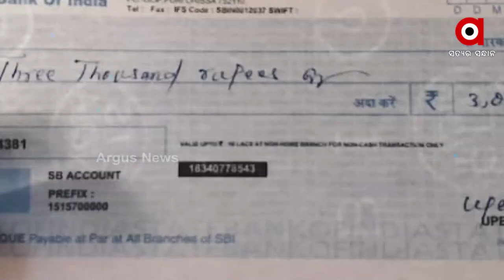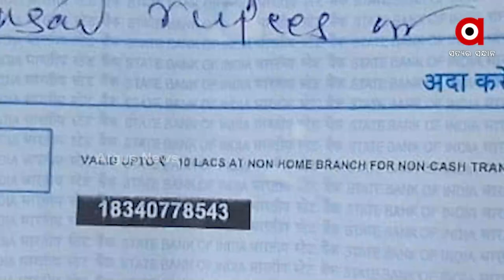ଭୋଟ ହାତେଇବା ପାଇଁ ବ୍ୟାଙ୍କ ଚେକ୍ ବାଣ୍ଟିଲେ ନେତା ।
ନିର୍ବାଚନ ଆସିଲେ ନେତାମାନଙ୍କ ମିଥ୍ୟା ପ୍ରତିଶୃତି ଶୁଣିଥିବେ,ଟଙ୍କା ବାଣ୍ଟିବାର କଥା ଶୁଣିଥିବେ ।ମାତ୍ର ଗୋପ ବ୍ଲକ ନୂଆଖୋଲମରା ପଚାଂୟତରେ ଶାସକ ବିଜେଡି ଦଳର ସମର୍ଥିତ ପ୍ରାର୍ଥୀ ମହିଳାଙ୍କ ଭୋଟ ହାତେଇବା ପାଇଁ ବ୍ୟାଙ୍କ ଚେକ୍ ବାଣ୍ଟିବା ଭଳି ଘଟଣା ଖାଲୋଡନ ସୃଷ୍ଟି କରିଛି।